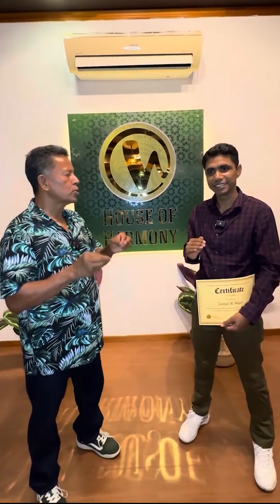জামাল আল নাসির এর সুস্থতার গল্প || Dr Mujibur Rahman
জামাল আল নাসির এর সুস্থতার গল্প

Dr. Mujibur Rahman MD
Cardiologist and Alternative Doctor
Founder, Vantage Natural Health Centre, Thailand

𝐕𝐚𝐧𝐭𝐚𝐠𝐞 𝐍𝐚𝐭𝐮𝐫𝐚𝐥 𝐇𝐞𝐚𝐥𝐭𝐡 𝐂𝐞𝐧𝐭𝐫𝐞
𝐀𝐝𝐝𝐫𝐞𝐬𝐬: Vantage Natural Health Centre 24/42, Mabsong Kaimuay 17/1, Moo-6 Pattaya, chon buri. Thailand. 20150

𝐇𝐨𝐮𝐬𝐞 𝐎𝐟 𝐇𝐚𝐫𝐦𝐨𝐧𝐲
𝐀𝐝𝐝𝐫𝐞𝐬𝐬: bddl Wahed Tower .94 Motijheel C/A (Behind City Center) .Dhaka 1000

𝐃𝐨𝐜𝐭𝐨𝐫𝐬 𝐩𝐫𝐞𝐬𝐜𝐫𝐢𝐛𝐞 𝐦𝐞𝐝𝐢𝐜𝐢𝐧𝐞𝐬, 𝐈 𝐩𝐫𝐞𝐬𝐜𝐫𝐢𝐛𝐞 𝐟𝐨𝐨𝐝𝐬 !